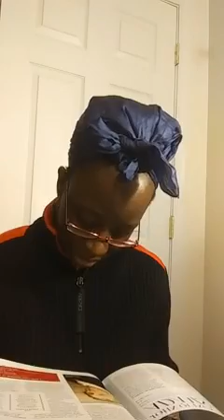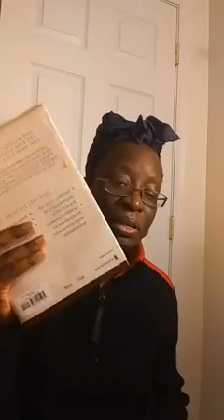Devotion Time // Through the word of God // ESTHER SOLOME.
Devotion through the word of God to the political Arena and new projects sharing American politics espl. The PRESENCY.